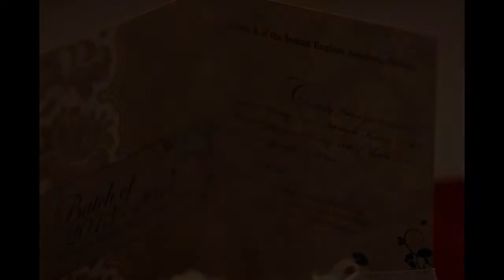IEAS, Salmiyah Kuwait 10th Grade Farewell, batch 2013 - 2014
Video done by photographer of the IEAS,  Salmiyah Kuwait 10th Grade Farewell, batch 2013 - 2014.